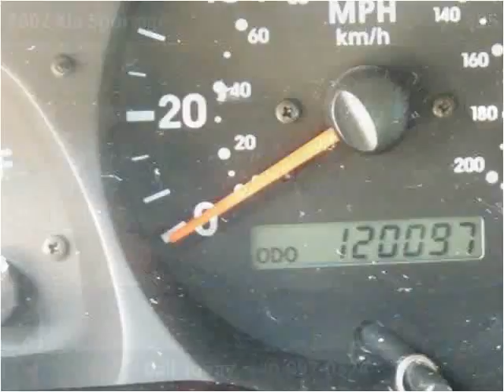2002 Kia Sportage available from North Coast Auto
This 2002 Kia Sportage is available from North Coast Auto.